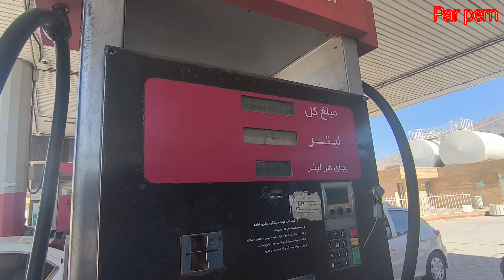The beginning of a new day with the Chendar family2024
Shaaban is doing his best to meet the household expenses and today he is carrying loads of wood and bricks for the Chendar family who live in the mountains.  Shaaban, the man of the par pern family, considers himself responsible to meet their needs and make the family happy with his efforts and his mother is satisfied with him.  This family that went through a lot of problems and the eldest man of the family was imprisoned for defending the family against bandits, now Shaaban considers himself responsible for his family to live in prosperity and comfort and to protect the family from possible crises.